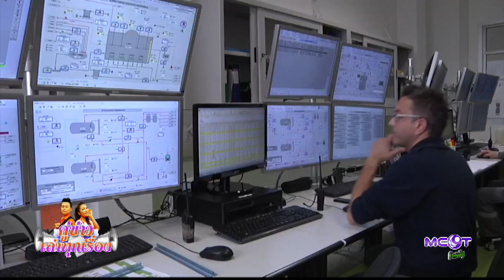คู่ข่าว เล่าทุกเรื่อง (1 มี.ค.60) วิศวกรหญิงกาซ่า ใช้ขยะประดิษฐ์อิฐรักษ์โลก | ช่อง MCOT Family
คู่ข่าว เค้าว่าแปลก - พบรูปปั้นพระสงฆ์เฝ้าพระพุทธเจ้าปรินิพพาน จ.อุตรดิตถ์, แข่งขันวิ่งขึ้นบันไดตึกเอ็มไพร์สเตท มหานครนิวยอร์ก, ชาวบ้านร้องโรงสี ปล่อยฝุ่นพิษ จ.กาฬสินธุ์
เกษตรดี มีตังค์ - พลิกฟื้นสวนปาล์มหลังน้ำป่าพัดถล่ม จ.นครศรีธรรมราช, ปลูกฟักทองใช้น้ำน้อยรายได้ดี จ.บึงกาฬ
กินเที่ยวเลี้ยวเลาะ - คาราวานรถยนต์ เที่ยวชมผ้าไหม จ.ขอนแก่น
ไอเดียบรรเจิด - วิศวกรหญิงกาซ่า ใช้ขยะประดิษฐ์อิฐรักษ์โลก, พลาสติกย่อยสลายได้ อิตาลี, วิธีลดขยะจากแก้วกาแฟกระดาษ เยอรมัน
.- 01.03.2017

- เฟซฯ MCOT Family ช่อง 14 : ตามติดเนื้อหาใหม่ทุกรายการเด่น และไม่พลาดกับทุกกิจกรรมบนหน้าจอทีวี